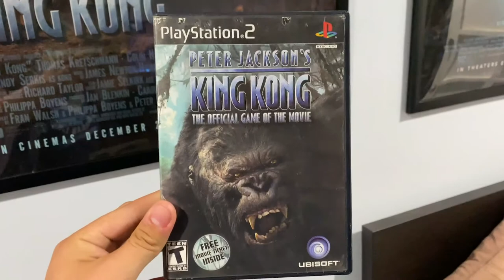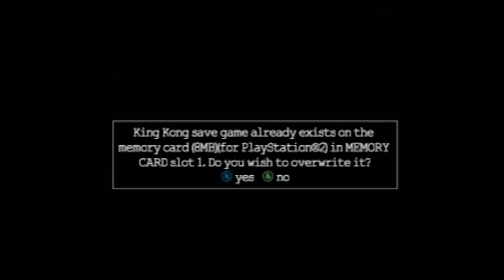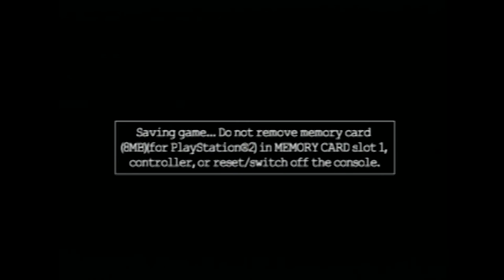Lets Play: Peter Jackson's King Kong - Part 1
I am playing this game 15 years after its initial release to give you the hottest review. That's right. Peter Jackson's King Kong: The Official Game of the Movie is what we're playing today. The favorite first person shooter that provided some of the most anxiety ridden memories of my childhood. The game that pitted myself against dinos in a world full of primal rage and unearthly fear. I wipe the dust off this ancient tome and walk through the hellish landscape of Skull Island once again.

If you guys like this let me know.